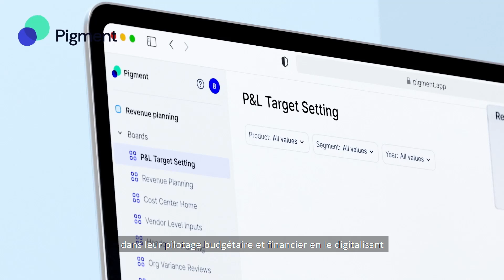Webinar BearingPoint x Pigment : Planifier le pilotage financier de votre collectivité -Teaser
Aujourd'hui, les collectivités font face aux mêmes contradictions : des ressources contraintes et difficiles à planifier, une demande sociale qui ne faiblit pas, et des enjeux de gestion impératifs et souvent en silo.

Il devient donc aujourd’hui indispensable pour les collectivités de repenser leur modèle de pilotage afin de contrôler et planifier de façon plus fiable leurs dépenses et de mieux anticiper les conséquences des événements extérieurs.
Utilisée par la Ville de Lyon, Marseille ou la région d’Ile de France, Pigment est la nouvelle génération de plateforme de planification financière des collectivités, qui permet aux administrations de piloter en temps réel leur activité, et de modéliser tous les scénarios possibles afin de prendre les meilleures décisions stratégiques.